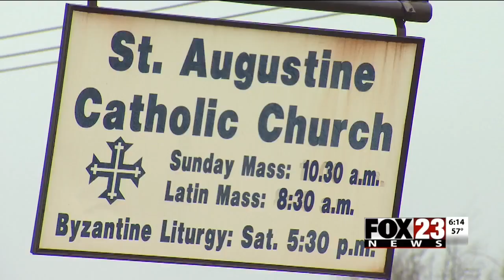Vandal uses Virgin Mary statue to damage Tulsa church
A vandal reportedly used a Virgin Mary statue to damage a Tulsa church.